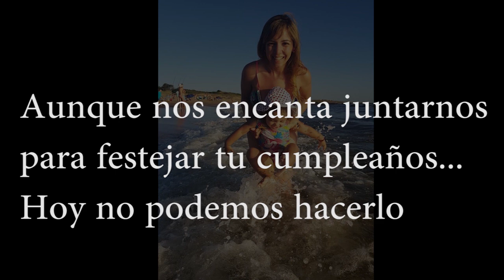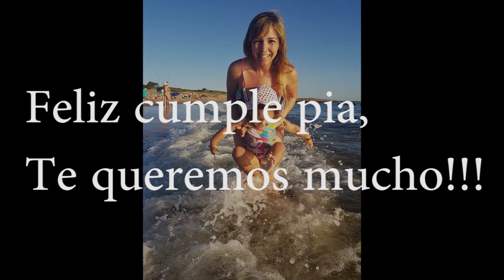saludos de cumpleaños para picha!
feliz cumple picha, te queremos!